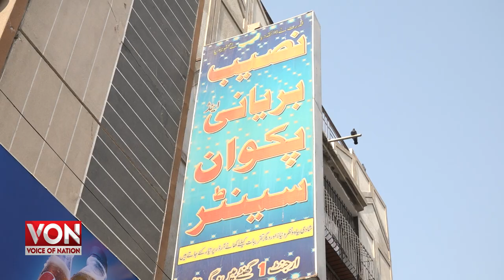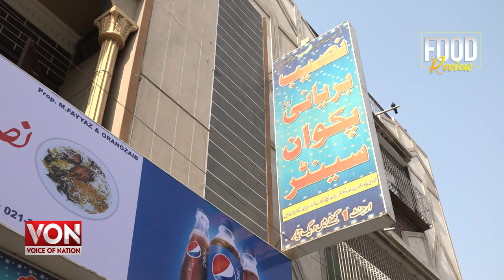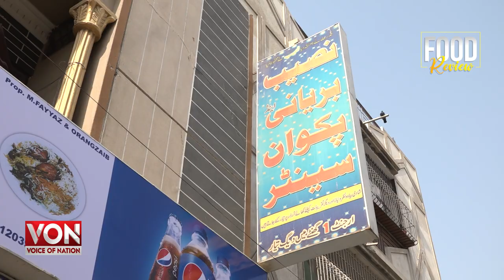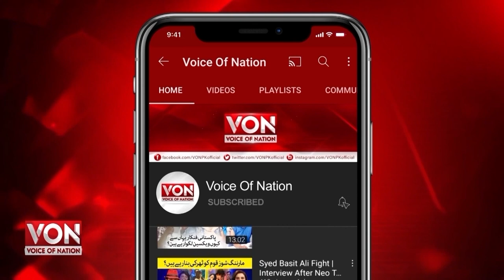Naseeb Beef Pulao and Chicken Biryani | Naseeb Biryani Mehmoodabad | Best Pulao in Karachi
Naseeb Beef Pulao and Biryani | Naseeb Biryani Mehmoodabad | Best Pulao in Karachi